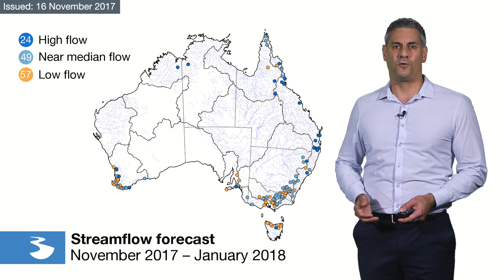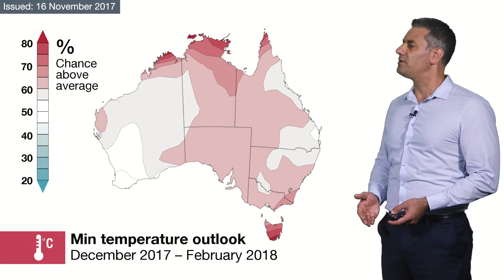First look at the Climate and Water Outlook for Dec. 2017 – Feb. 2018, issued 16 November 2017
The mid-month Climate and Water Outlook video provides a first look at likely rainfall, streamflow and temperature for the next three months.
The next Outlook video will be available on 30 November 2017.